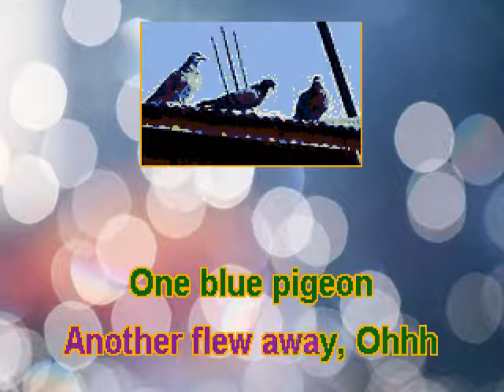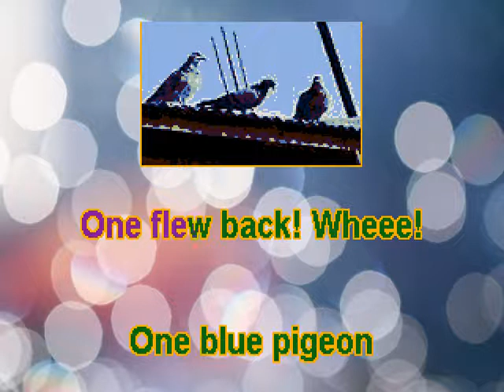Three Blue Pigeons